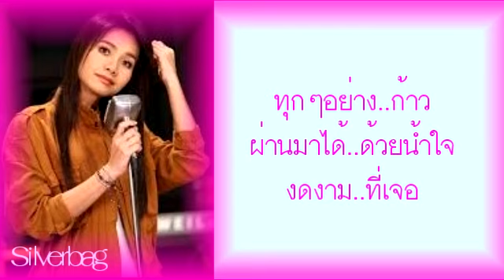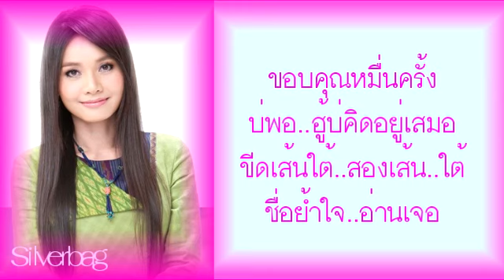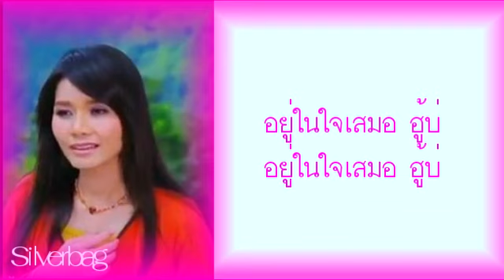อยู่ในใจเสมอ - ต่าย อรทัย